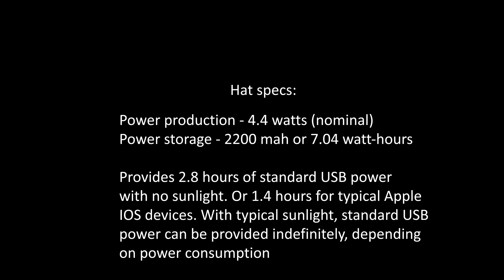Solar Powered USB Device Charging Baseball Cap - Updated Version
In this video, I show the newest mobile device charging baseball cap. This is the second video like this, the first one had poor audio quality and I decided to rerecord it, along with some recent developments about taking it to a technical conference.